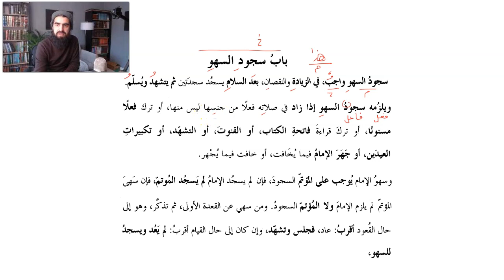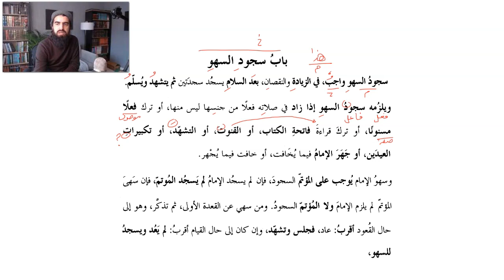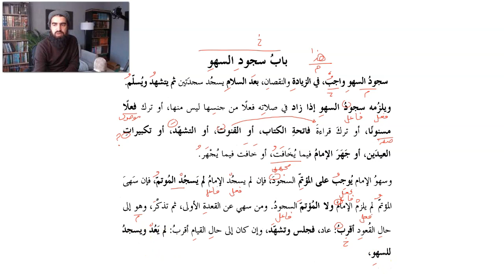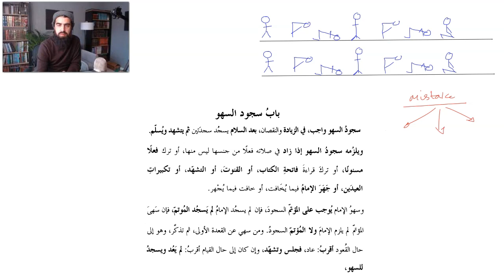Qudoori Lesson 84: Prostration of Mistakes #1/2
This is a video from a series explaining the Fiqh of the Adhan. Based on the Hanafi text Mukhtasar al-Qudoori

Liaquat

Mukhtasaral-Qudoori